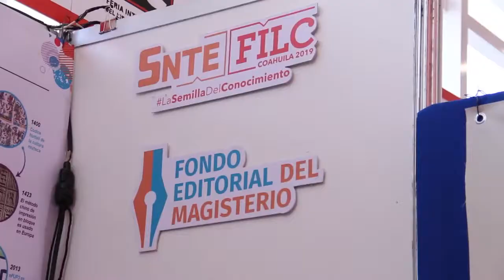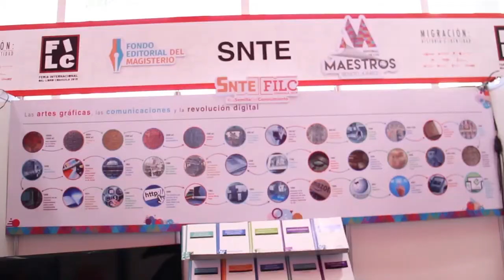Inauguración del stand del SNTE en la FILC 2019